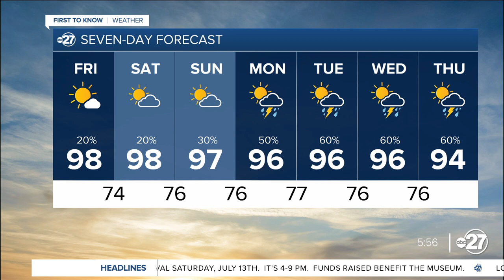Drier but still hot for the weekend!